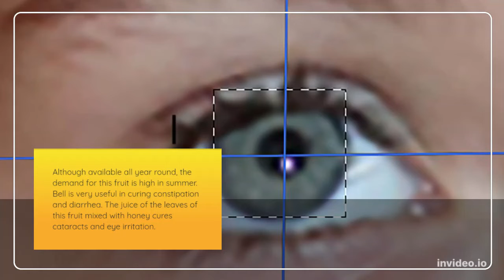The Many Benefits of Summer Fruit | Summer Season Fruits Name 🥭🍉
Long-term diarrhea and diarrhea caused by raw bell have positive effects. Constipation and piles can be alleviated by increasing fiber intake. Bell aids in the healing of acne and skin problems. Jamrul, Safeda, Gab, Pineapple, and other summer fruits are likewise high in various nutrients.